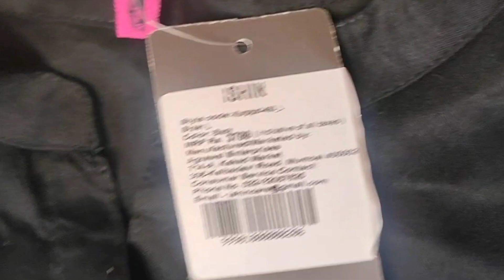Ajio Kurta Sets haul 2022 under 699💸 || Avaasa sets haul || Avaasa mix n match || yufta kurta sets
ajio 500 wallet
ajio wallet offer
trends ajio online shopping
ajio trends offers
ajio big bold sale
ajio haul
coupongod
ajio sale
ajio
online shopping kaise kare
ajio
ajio 500 walletajio haul
coupongod
ajio sale

ajio 500 wallet
ajio wallet offer
ajio trends offers
ajio haul
coupongod
ajio sale
ajio
ajio
ajio 500 wallet
ajio haul
coupongod
ajio sale
ajio wallet offer
ajio trends offers
ajio sign up offer
ajio signup 500
create account on ajio app
ajio sign up offer 500
ajio offer for new user
ajio offer
ajio
ajio offers
ajio sign up code
ajio account login
ajio discounts
ajio offers
not active at this moment

@AJIO Life

ajio 500 wallet
ajio online shopping
coupongod
reliance trends
ajio wallet offer
your order.